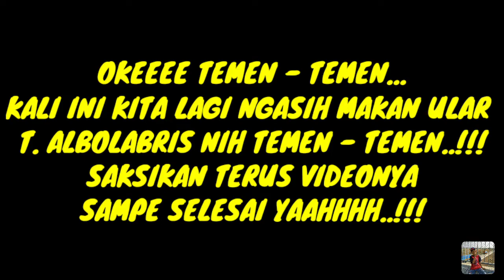MENU BUKA PUASA CICAK JUMBO..!!! ULAR HIJAU EKOR MERAH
Wooyyy Tortlelovers !!!

Terus ikuti keseriuan video2 di chanel ini yaa 🥰
Bantu SHARE video ini keteman2 kalian juga 😍
Terima Kasih  semuanyaaa 😍